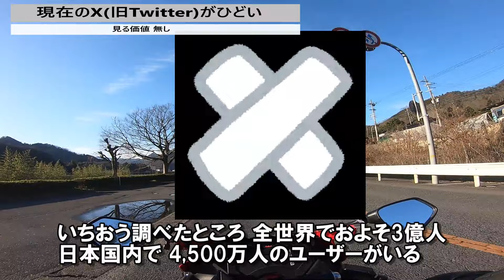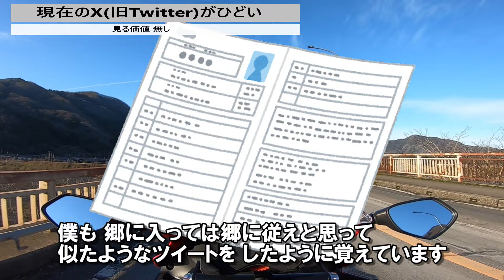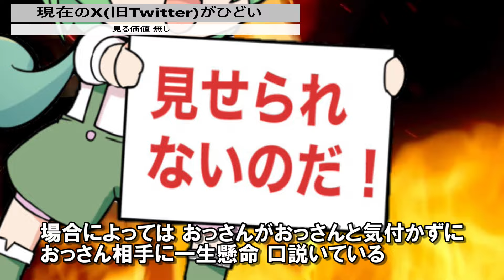【苦言】TwitterがXになって酷すぎて見ていられないし、普通にあり得ない。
TwitterからXに名称変更されて収益分配が始まりましたが、Twitter時代よりもタイムラインが荒れていて見るに堪えられなくなっているように思います。Xへの書き込み・閲覧は娯楽程度に留めていた方が良いんじゃないかなと思います。

【夜勤明けライダーの日常YouTubeチャンネル】

【夜勤明けライダーの日常Twitter(X)アカウント】
滅多につぶやきませんが一応載せておきます。

【使用カメラ】
・メインカメラ
GoProHero７Black

【乗車バイク】
スズキ　GSX-R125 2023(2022)モデル

【ヘルメット】
SHOEI　EX-ZERO　MatBlack

【ウェア】
KEMIMOTO　ライディンググローブ 春夏
デイトナ　　バイク用ウインターグローブ カフェレーサー
ワークマン　フィールドコアライダースジャケット
ワークマン　ストレッチレインパンツ
コミネ　CEマルチチェストプロテクター
WORKMAN　ライザクトセーフティーシューズ

【動画内挿入画像・映像】
Canva Pro